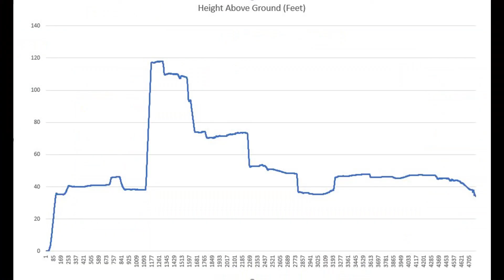Crash at Bessie's Creek, October 30, 2020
Got careless flying at 42ft altitude, crashed into a tree behind the Addison's property. Two roofers from Nicaragua recovered the drone from 34 feet high on the tree, with a broken left rear landing gear.